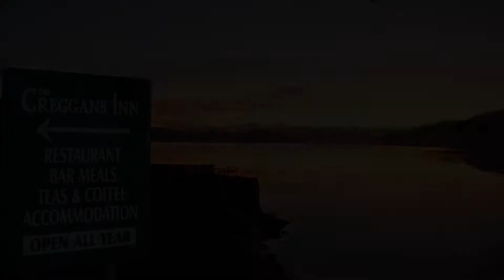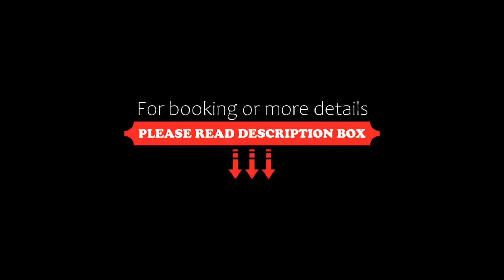The Creggans Inn, Strachur, United Kingdom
About Property:
On the shores of Loch Fyne, The Creggans Inn offers rooms with beautiful Loch and garden views and a restaurant. Argyll Forest Park is just 5 minutes’ drive away. And guests can enjoy free Wi-Fi and full English breakfasts.
Light and calmly furnished, each room features a private bathroom with free toiletries and a hairdryer. Guests can relax in the rooms with a TV and free tea and coffee.
Macphunn’s Bar and Restaurant is a cosy, traditional ba...
Property Type: Hotel
Address: The Creggans Inn, Strachur, PA27 8BX, United Kingdom
Searching For
1. The Creggans Inn - Strachur - United Kingdom
2. The Creggans Inn - Strachur - United Kingdom Address
3. The Creggans Inn - Strachur - United Kingdom Rooms
4. The Creggans Inn - Strachur - United Kingdom Amenities
5. The Creggans Inn - Strachur - United Kingdom Offers and Deals
Audio Credit:
Track Title: Blank Slate
Artist: VYEN